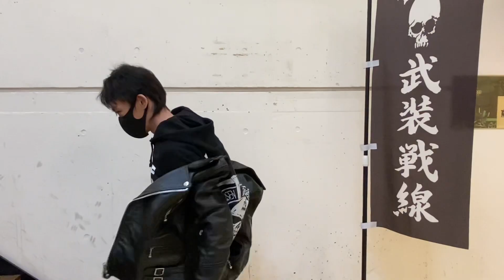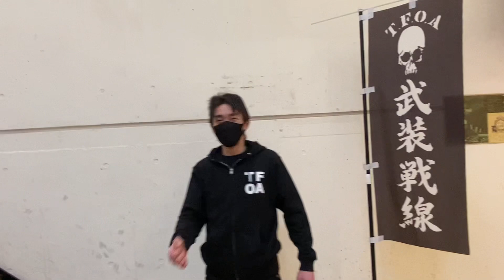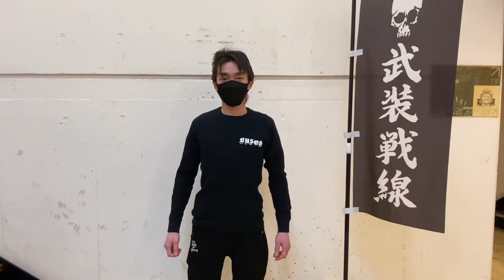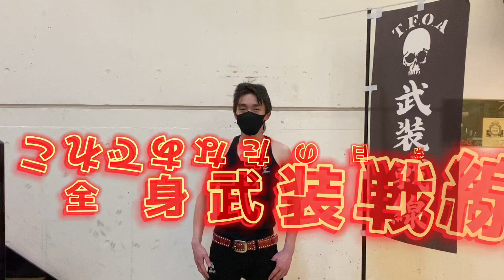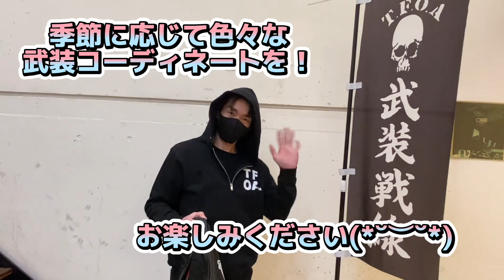【 クローズ&WORST 武装戦線 ライフスタイルの紹介です⠀】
【 クローズ&WORST 武装戦線ライフスタイルの紹介です

クローズ＆WORSTの武装戦線スタイルを！
レグルスの眼鏡ことカナヘイヤが解説！
日常ライフスタイルコーディネートで紹介します！

レグルス店頭＆通販にてお待ちしております！！

【model】
YOU…size:S/M

【Commentator】
KANAHEIYA

【BGM】
DEATH RABBIT ROCK
♪「Freedom in this hands」

オンラインショップはコチラ↓
【レグルス・ガールズ＆ユニセックスオンラインSHOP】

メンズ:クローズやアメカジバイカー系ファッション

レディース: V系や地雷系ファッション

株式会社REGULUS.69【レグルス】
〒542-0086
大阪府大阪市中央区西心斎橋1-16-10
ロンコートビル半地階

不定休